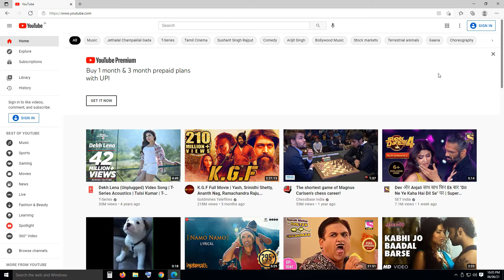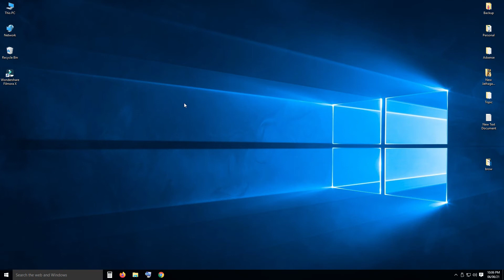Convert Any Website to Desktop App in Microsoft Edge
web application to windows 10 desktop application \ how to make a website into a desktop app \ Turn a web app into a desktop app \ web to desktop app free